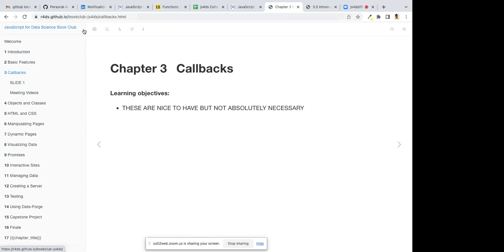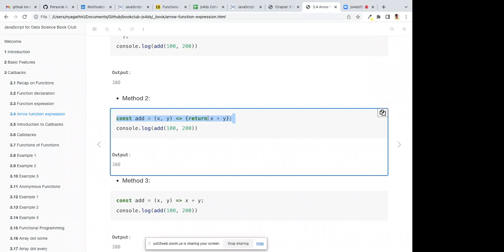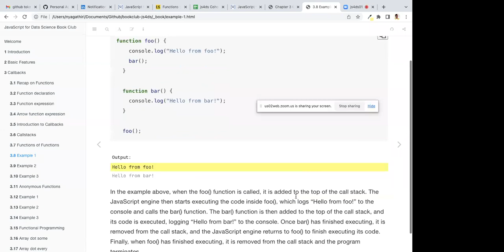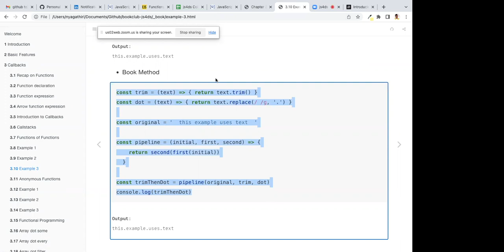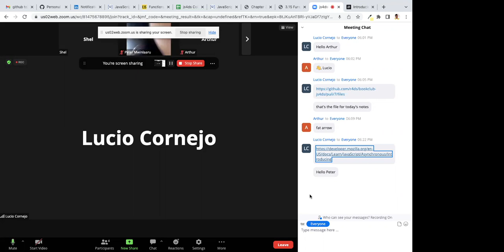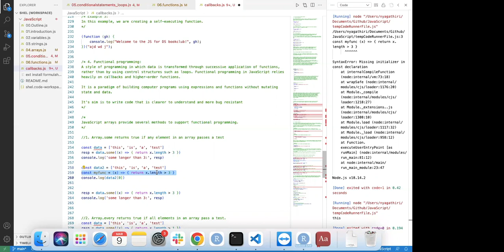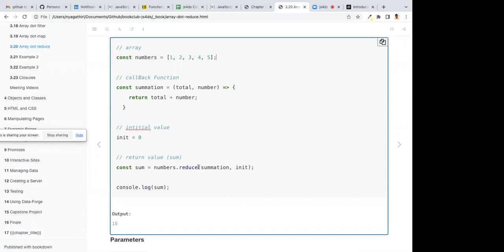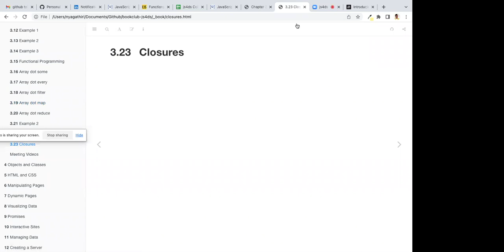JavaScript for Data Science: Callbacks (js4ds01 3)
Shel Kariuki leads a discussion of Chapter 3 ("Callbacks") from JavaScript for Data Science by Maya Gans, Toby Hodges, and Greg Wilson on 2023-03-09, to the R4DS JS4DS Book Club, Cohort 1.